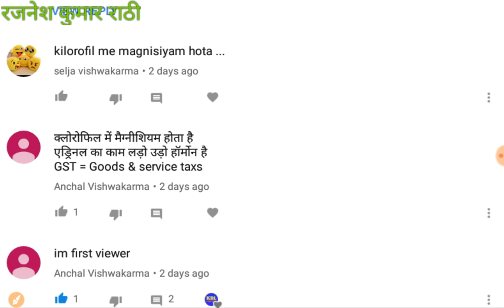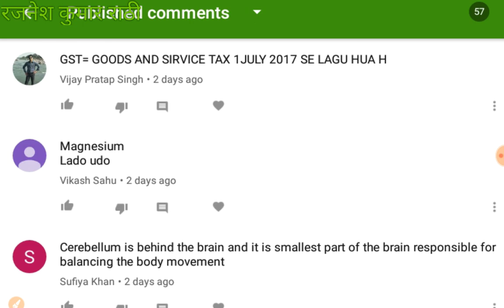हाल ही की परीक्षाओं से सामान्य विज्ञान क्रैश कोर्स Part 3, general science railway group d, rpf, kvs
kvs prt general science, chandigarh police science in hindi. general science for railway exams 2018. रेलवे alp and टेक्नीशियन की परीक्षा में पूछे गए सभी सामान्य विज्ञान के प्रश्न

पिछली परीक्षाओं में पूछे गए सामान्य विज्ञान के प्रश्न प्लेलिस्ट. General Science from previous exams for Railway and SSC Exams